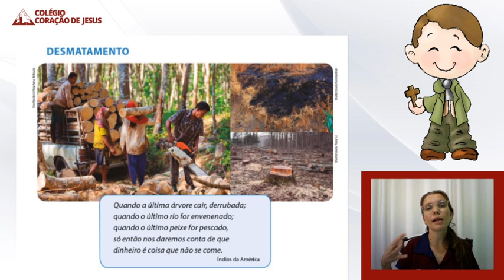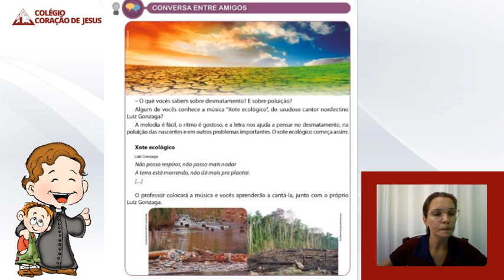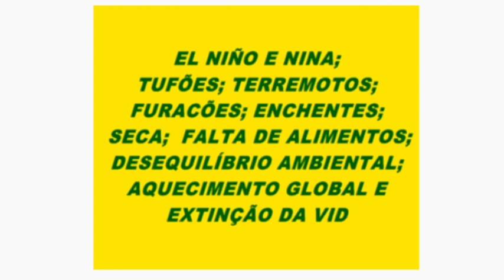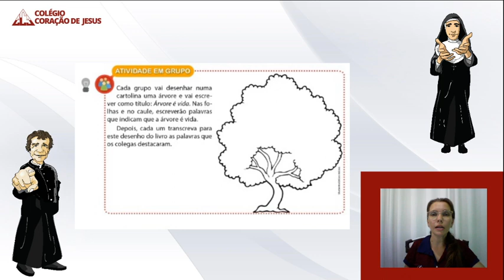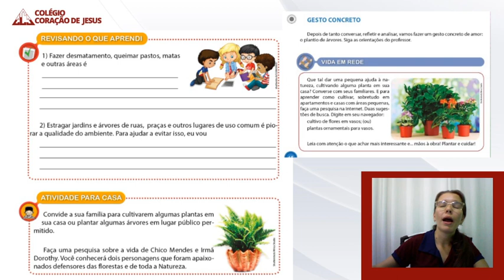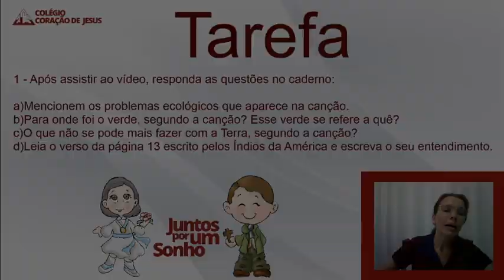5º ano, Ensino Religioso aula 1 16 04 2020